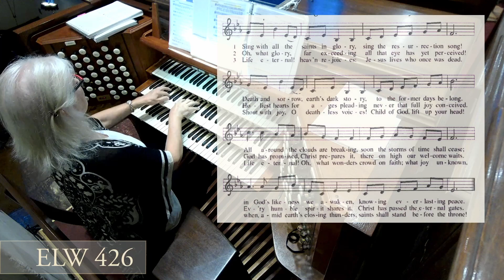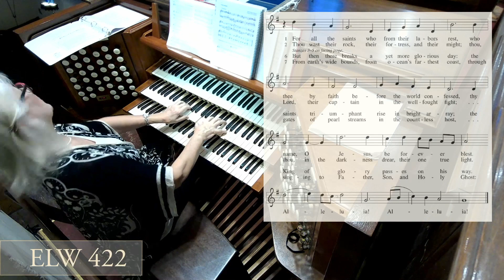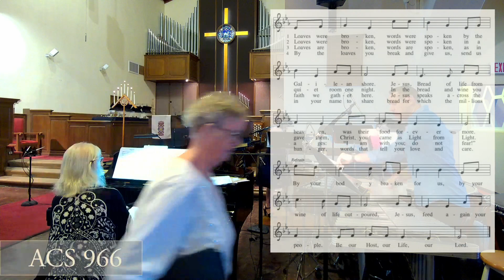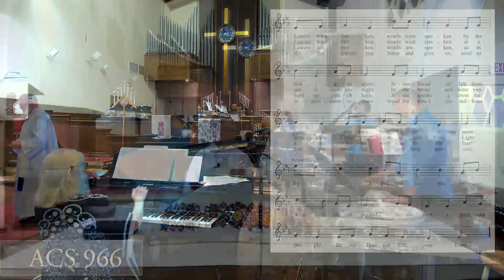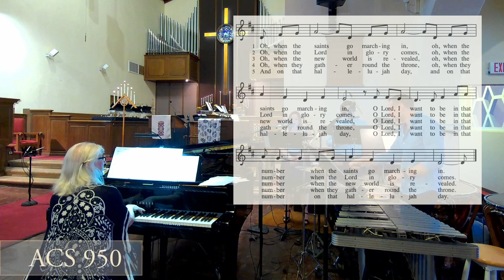Sunday November 5, 2023 Our Saviour's Lutheran Church Long Beach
Sunday November 5, 2023 Our Saviour's Lutheran Church Long Beach California